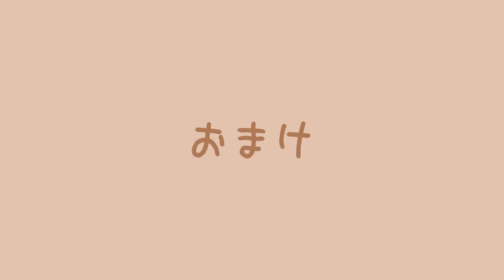【原神】雷電将軍登場で爆笑＆大興奮する初心者【稲積第二章第二幕】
こんばんはサンゴウです☕
ゲームが上手い訳でもない、歌が上手い訳でもない、声が良い訳でもない、トークが面白い訳でもない。
何もないただのポンコツだけど大きくなりたい。
みんなの力を貸してください！

みんな

☕️サンゴウに伝えたい事、見せたいもの☕️

☕️メンバー限定配信
☕️メンバー限定スタンプ　などなど

☕気分でDM返します☕